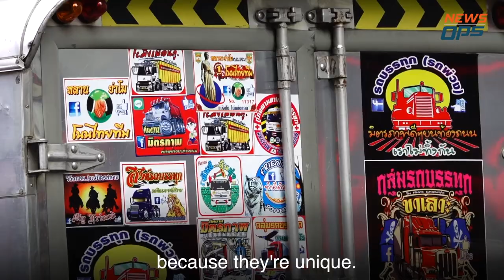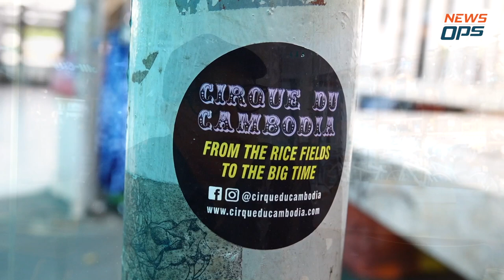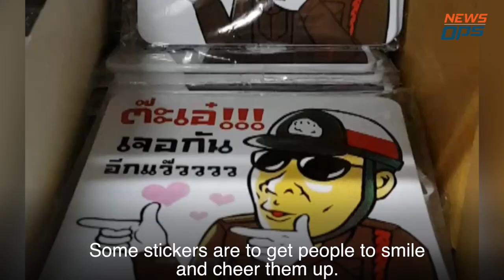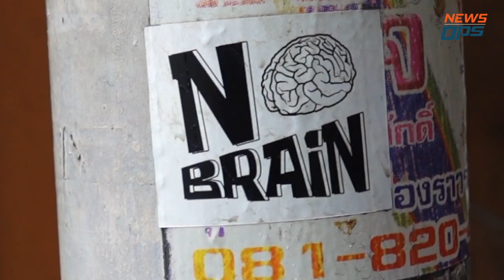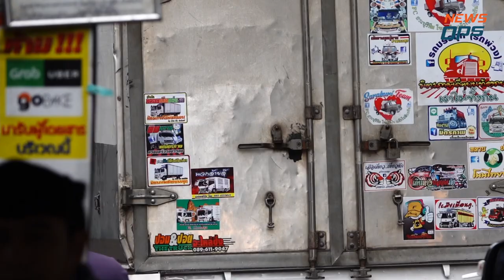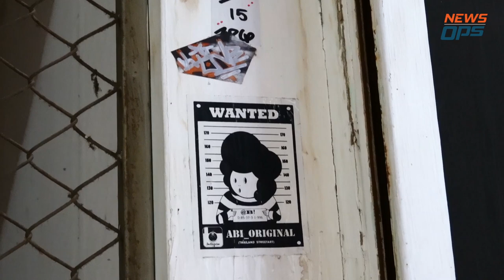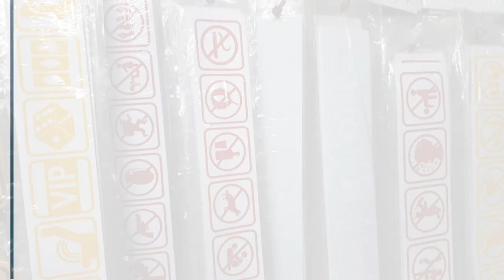Thailand's Sticker Culture - By NewsOps, Mini - Documentary 2019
In Thailand, people share all sorts of feelings and personality through stickers. Horniness included.